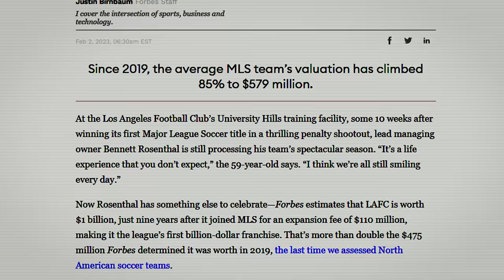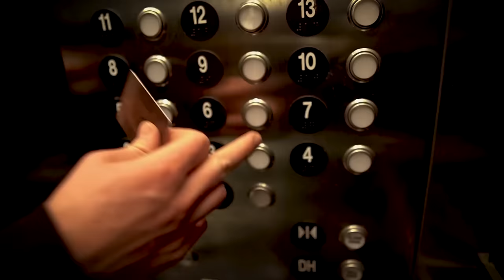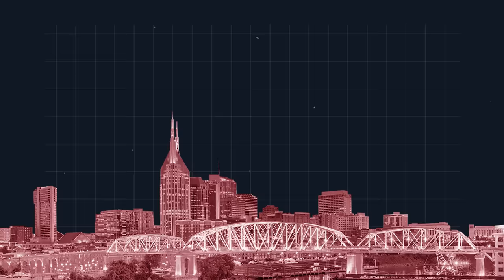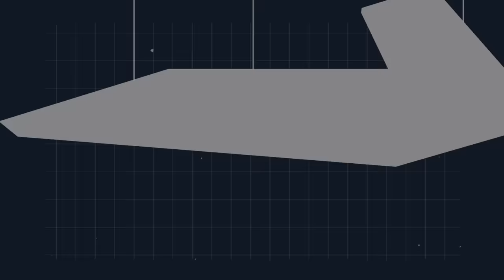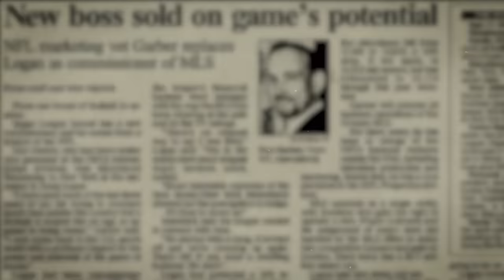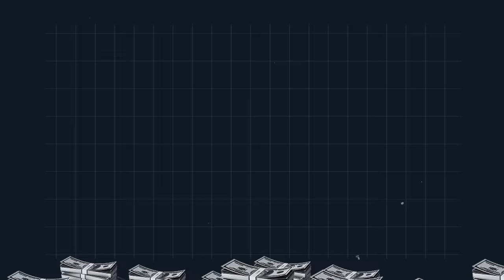MLS Is Jumping the MLB & NHL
Thank you to those who helped me make this video possible and to those of you who took the time to watch. I appreciate all of you.

I filmed this video back in April of 2023 and included the portions of Lionel Messi joining Inter Miami as it happened. It didn't feel right to release it without making these edits.